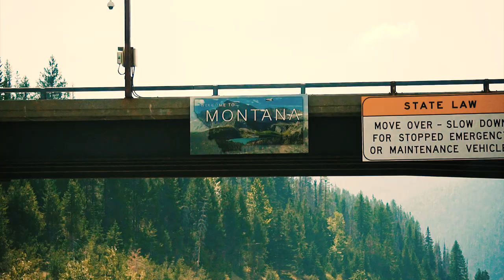Bronson & Chives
Detectives Dutch Bronson and Kelby Chives come upon the biggest case of their lives: the case of the guy who got murdered real bad.  What else can they do except travel across the country in search of the man responsible.

CAST
Joey Renner - Dutch Bronson
Graeme Wilson - Kelby Chives
Elliott Conway - The Murderer
JD Morrow - The Police Officer
Daniel Joseph White - The Dead Body
Taylor Johnson - Crime Scene Photographer

DIRECTED BY: Graeme Wilson
WRITTEN BY: Graeme Wilson
SHOT BY: Bradley Leach, Thomas Barry, Graeme Wilson, and Joey Renner
EDITED BY: Graeme Wilson and Thomas Barry
BOOM AUDIO: Gunn Wilson